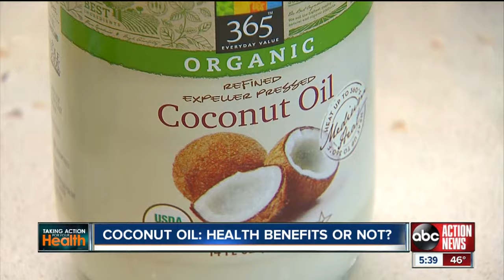A nutritionist breaks down the possible health benefits of coconut oil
Many consumers are using coconut oil as a healthy substitute in their meals. A nutritionist explains whether the popular beliefs about the oil are true.